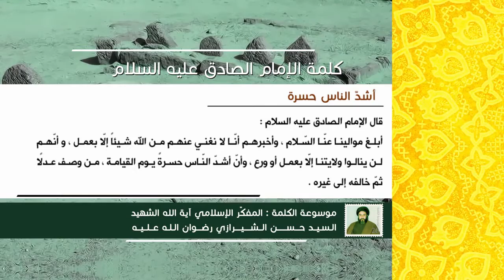كلمة الإمام الصادق عليه السلام - أشدّ الناس حسرة - آية الله الشهيد السيد حسن الحسيني الشيرازي